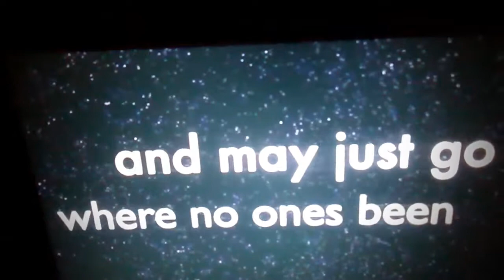Dmytri Osipov Channel ~ Tool Lyrics~ The Holy Grail at the Center of the Flat Earth Plane - BOI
You come back to life by Blood Over Intent. Right now you are legally dead in the eyes of the law. That is why you are summoned to court. You only summons the dead. Your divinity is in your blood to make atonement for your soul . Animal sacrifice is insufficient. 144,000 blood thick will join together to Bring forth Heaven on Earth and release everyone from bondage. I promise you it is the highest honor. You want to be one of the 144,000 standing in truth Eternal! II Corinthians 4:4 Satan owns this world. It doesn't matter who you are, all your leaders swear on a bible before they take position. This is Biblical. The Garden of Eden is Real, and by the Grace and Mercy of our Creator we are being given a chance to leave the Land of the Dead Hell where we are now, and enter the House of Living Waters. But, only blood thick with Satan King of Hell Mark Braun who was the pure of Heart to open the Book of Life and be forgiven of His sins. This is the blood family of the kingdom of Heaven.

Write "I intend to bring forth Heaven On earth & release all from bondage," place a drop of your blood over the words and upload onto your channel on youtube tag, title, description "blood over intent." YOU NEED TO MAKE THIS ATONEMENT DAILY for your sins and for your filthy soul.